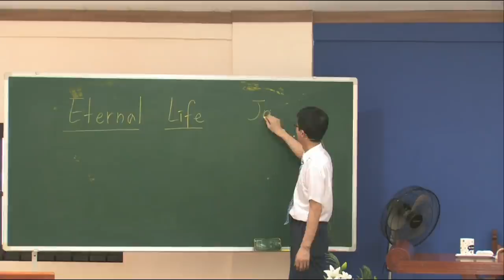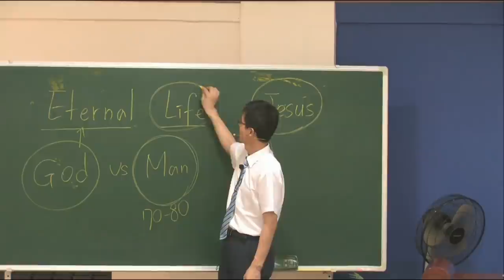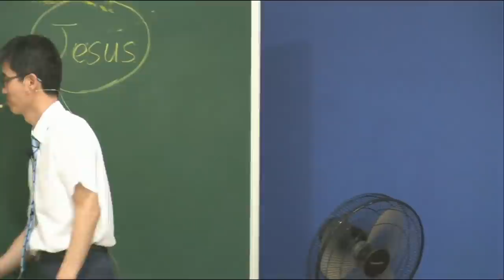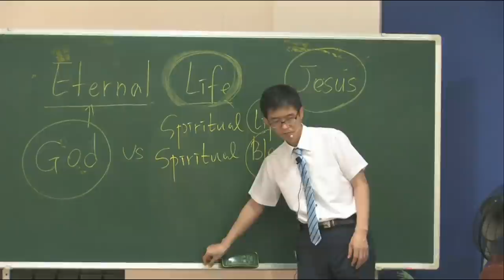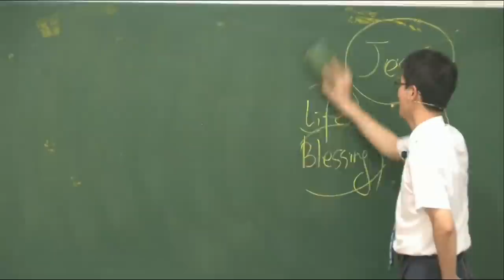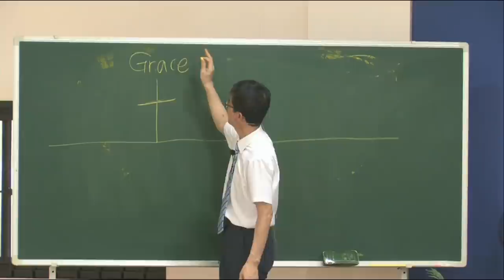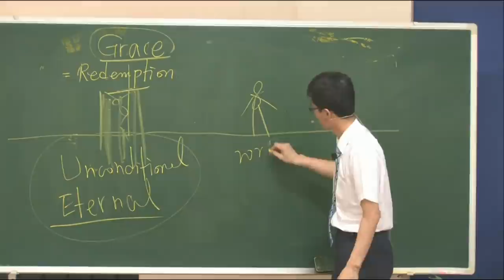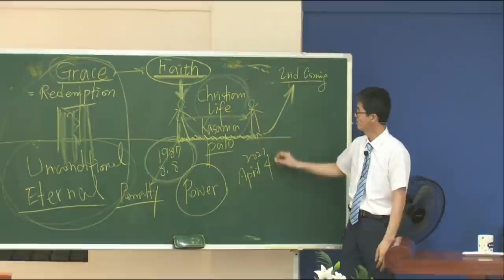God's Will, The Eternal Life in Jesus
Lord's Day Sermon (April 11, 2021)